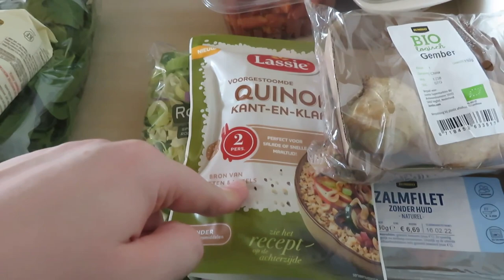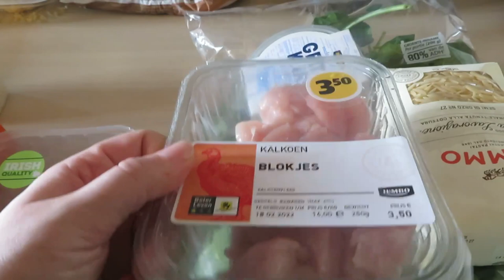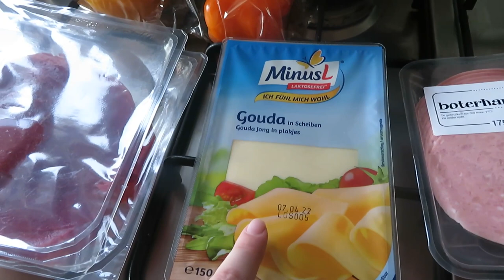WAT ETEN WIJ DEZE WEEK?! #27 | Mariliza Pauwels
Vandaag weer eens ouderwets de boodschappen bij de Jumbo vandaan kunnen halen! Het was €101,- dus dat compenseert een beetje met de voorgaande week. Deze week nog geen beelden of foto's van de gemaakte maaltijden, dat neem ik vanaf volgende week mee in de video's

Woensdag:Kaasschnitzel met broccoli en aardappelkroketten

Vrijdag: Shoarma
Zaterdag: Friet met Snacks
Zondag: Japanse Teriyaki